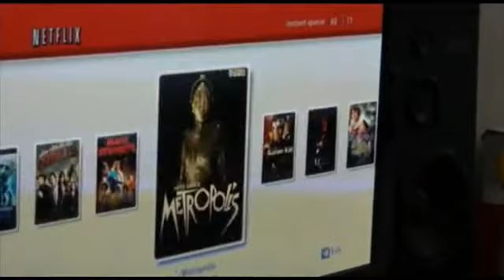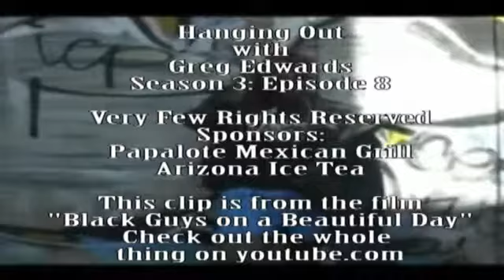Hanging Out with Greg Edwards YouTube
Chris Schippacasse and Vahe interview Greg Edwards in San Francisco.